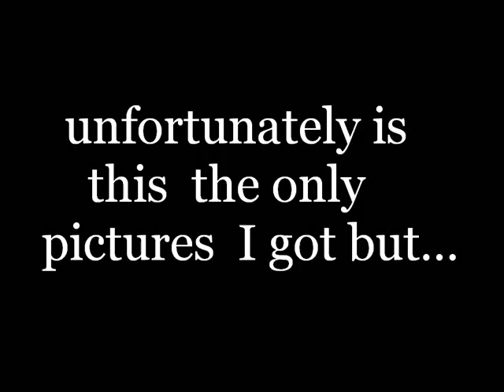Kayoz Stunt Trailer (Böjen)